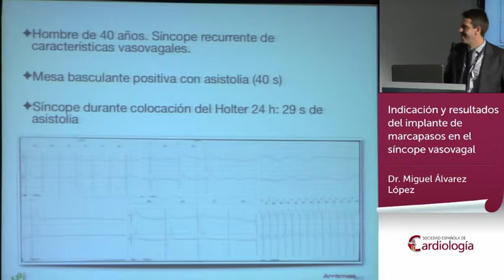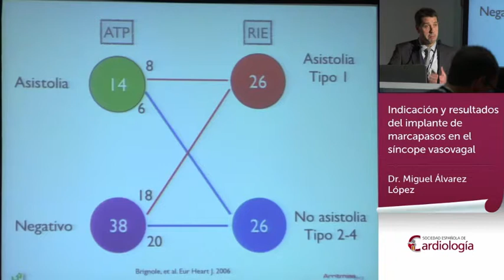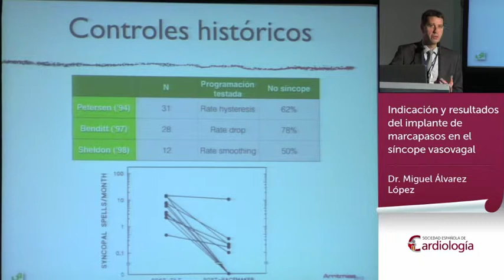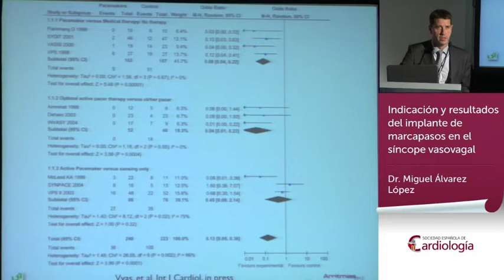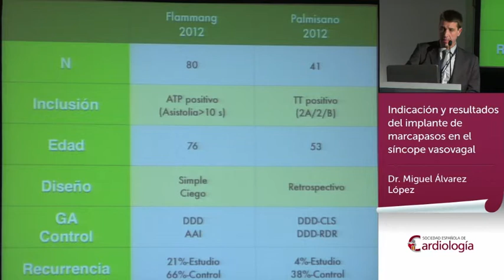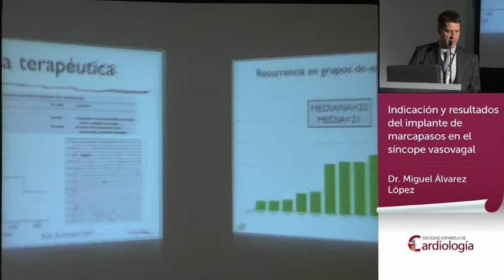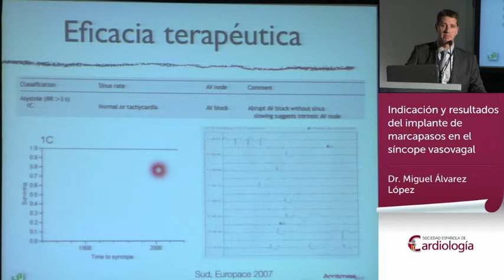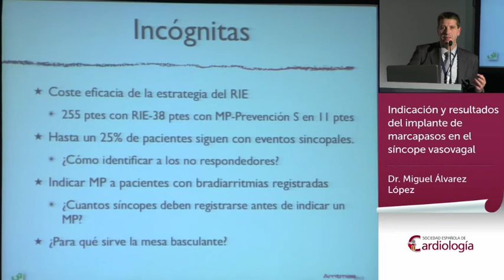Indicación y resultados del implante de marcapasos en el síncope vasovagaI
Ponencia del Dr. Miguel Álvarez López en la XII Reunión Anual de la Sección de Electrofisiología y Arritmias de la Sociedad Española de Cardiología, celebrada en Santander en abril de 2013.